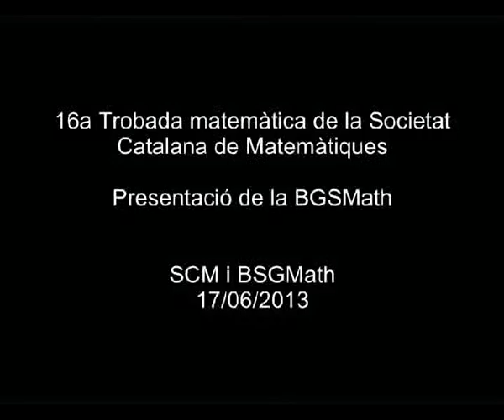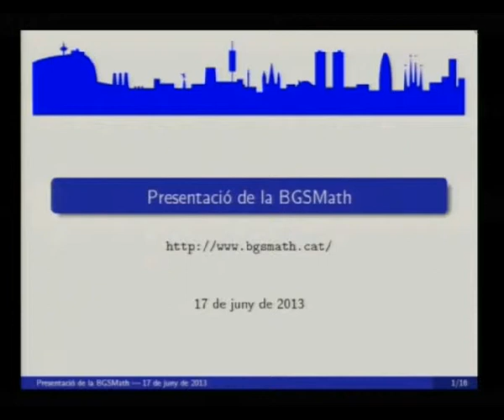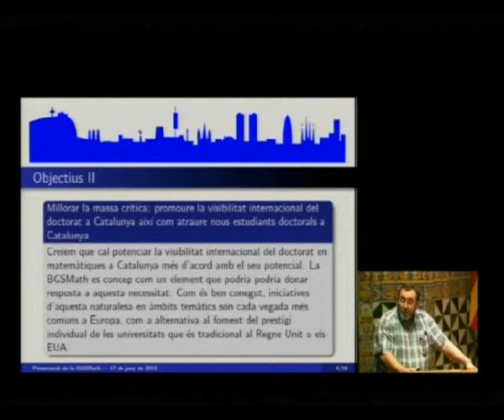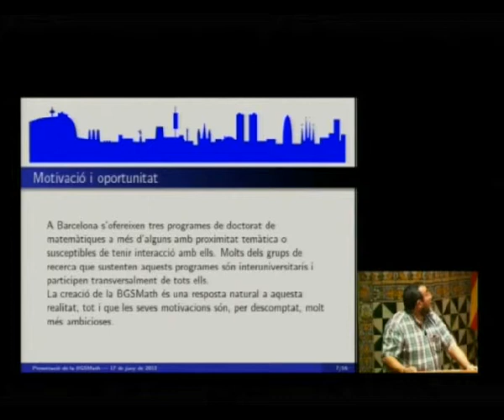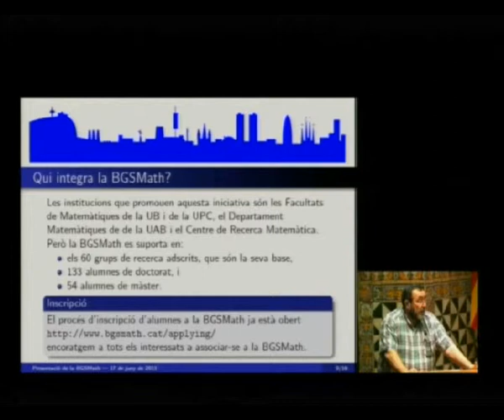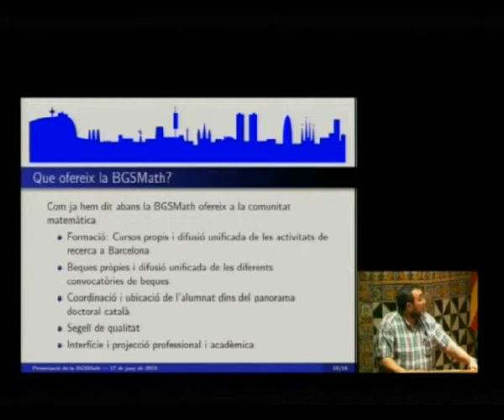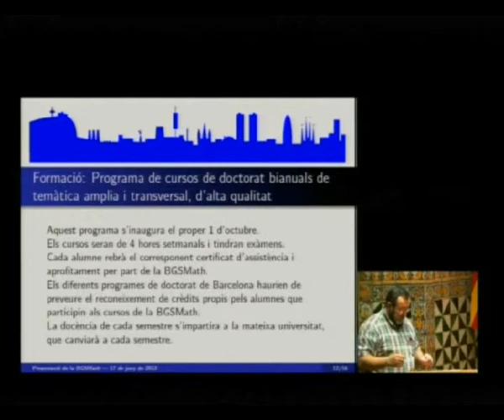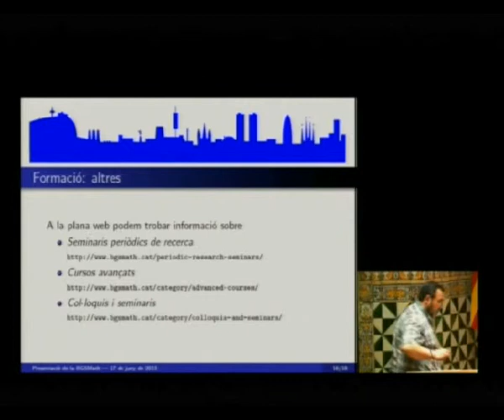Presentació de la BGSMath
A càrrec de Lluís Alsedà (UAB), Joaquim Ortega (UB) i Oriol Serra (UPC). La presentació es va fer a l'IEC el 17 de juny de 2013, en el marc de la 16a Trobada matemàtica de la Societat Catalana de Matemàtiques. La Trobada Matemàtica és una jornada que organitza anualment la Societat Catalana de Matemàtiques amb la finalitat de donar una mostra de la recerca actual en matemàtiques.